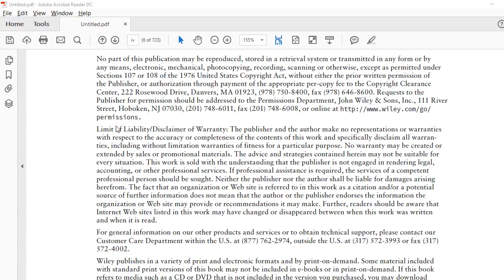Read PDF Files With Less Eye Strain With This Tip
For Eye-Friendly Contrast, you can change the Background Color in Adobe Reader as shown in this video.

Really helps if you do a lot of PDF reading.